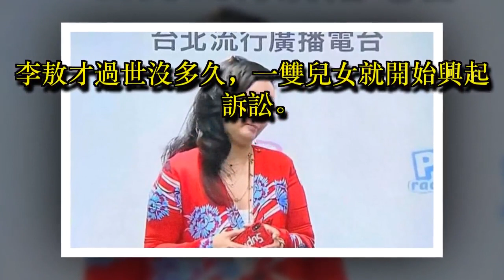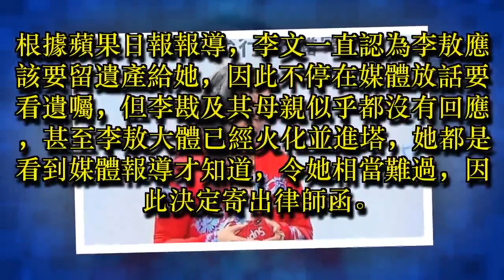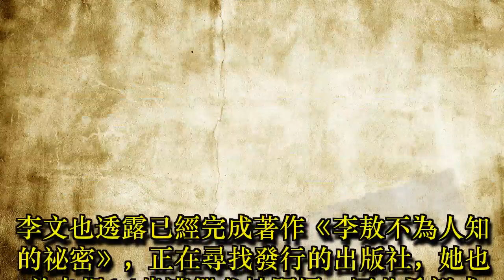李文確定告李戡 加碼出版